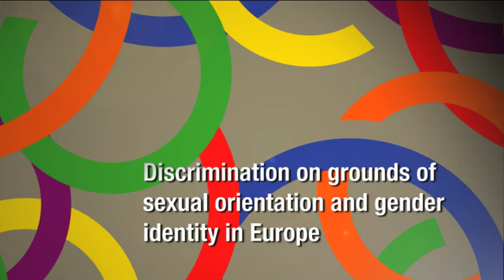Bonus: Sabine Leutheusser-Scharrenberger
This video is bonus material to the film 'Fighting Phobia' on the launch of the report of the Council of Europe's Commissioner for Human Rights on the rights of LGBT people. You can click through to the full film using the link in the first seconds of the video.
The video features the intervention of Ms Sabine Leutheusser-Scharrenberger, minister of Justice of Germany, on June 23, 2011.